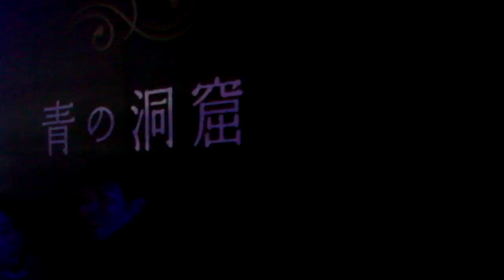クリスマス2018青の洞窟 SHIBUYAイルミネーション20181230代々木公園DSCF0175